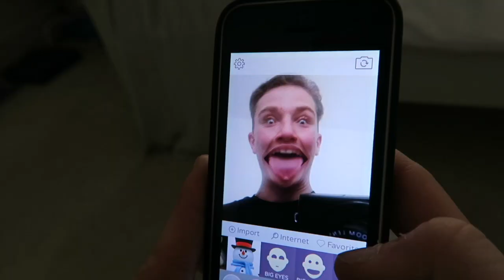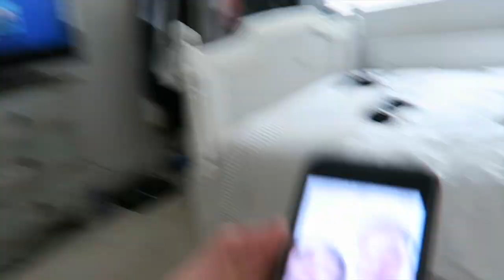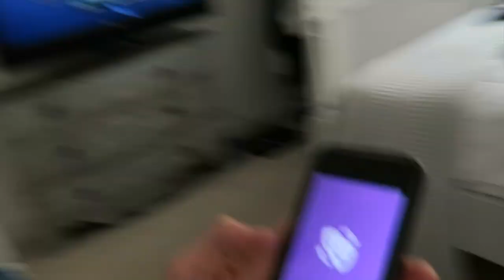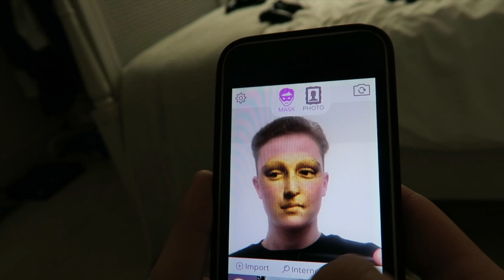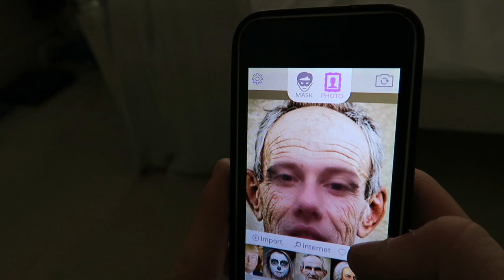BABY FACE SWAP CHALLENGE!/SEGWAY RACE!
hey guys how are you all, in to days vlog i just chilled at home done a epic challenge and raced a segway  and  hope you enjoy please like and subscribe and help me get to 1000 subs!!! dont forget to BEYOURSELF